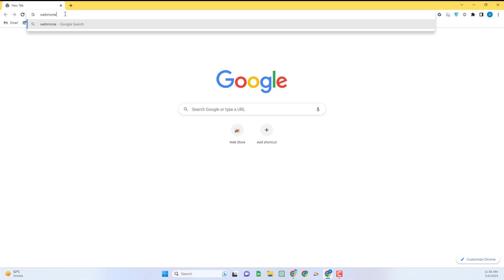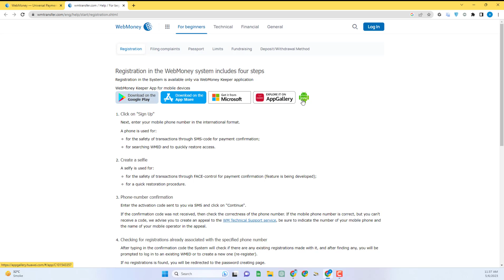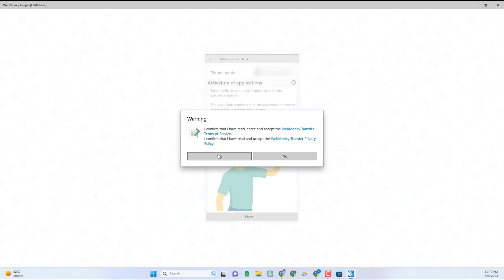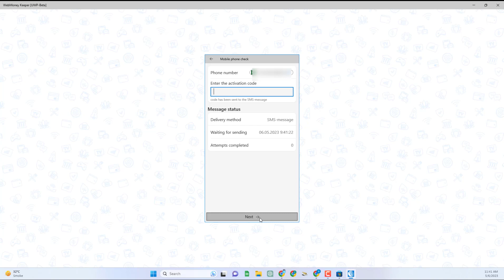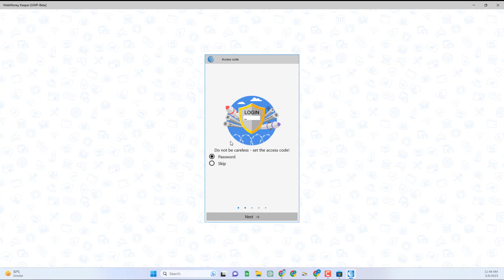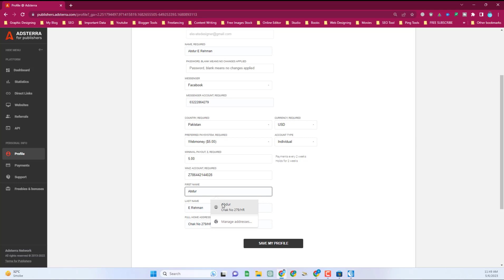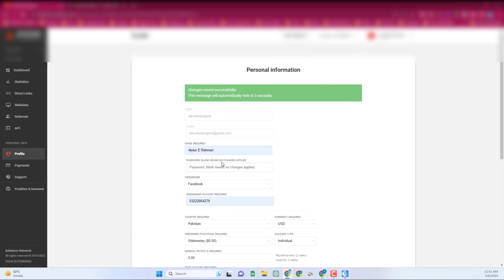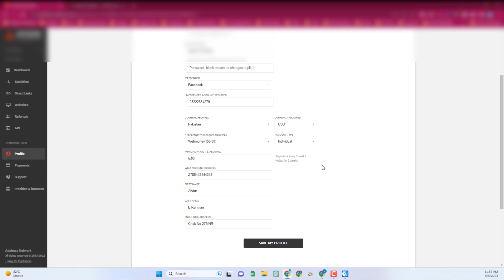How To Withdrawal Adsterra to Webmoney Account || How To add payment method in Adsterra 2023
adsterra payment proof 2023
adsterra earning trick new
Adsterra Ad Network Payment Proof
Earn $1988 per month in pakistan
adsterra ad network review and payment proof in 2023
adsterra ad network review 2023
AdsTerra 0$ to 1988$ earning proof
Make money from AdsTerra
adsterra fake or real